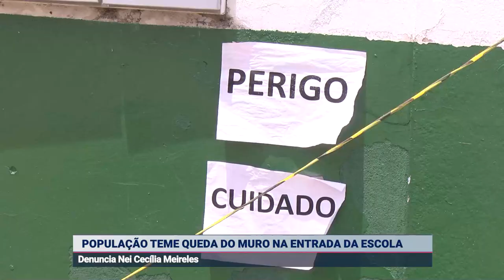POPULAÇÃO TEME QUEDA DE MURO DE ESCOLA